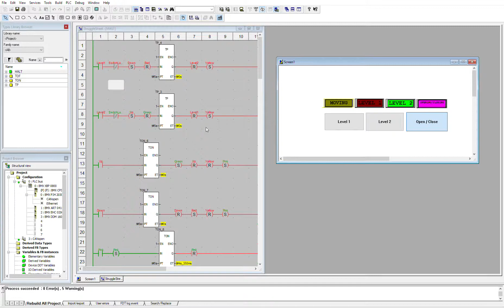Elevator Problem - PLC Unity Pro XL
“Woolworths Elevator” problem: Develop a PLC program that controls one of the elevators in Woolworths Sandy Bay that takes customers from level 1 (at the shop floor) to level 2 (the carpark).
• Draw a diagram representing the physical system
• Construct a suitable timing diagram for the system
• Construct a function chart for the system
• Develop a PLC program and show it working in simulation (eg use a video).